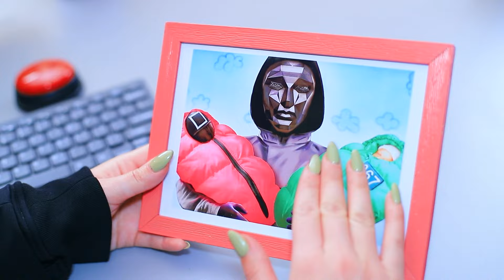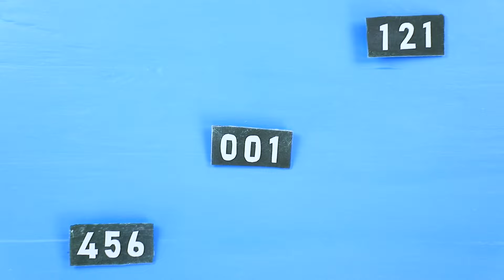Mi Mamá Dirige el Juego del Calamar/ Cómo Llevar Dulces al Juego del Calamar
¡El juego del calamar se ha apoderado de todo el mundo! ¡Y hasta mi madre decidió jugarlo! ¡Mira lo que resultó en nuestro nuevo video!

Suministros y herramientas:
• fondant
• chocolate blanco
• arcilla
• pintura acrílica
• chicle
• colorante alimenticio
• papel de azúcar
• pin
• isomaltosa
• marco de gafas
• m&m
• skittles
• totopos
• bolsa ziploc